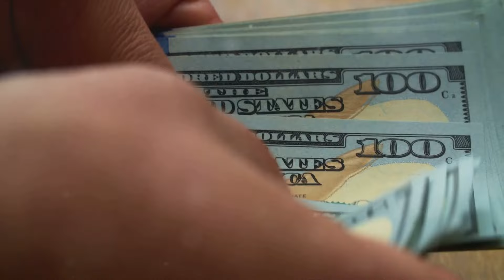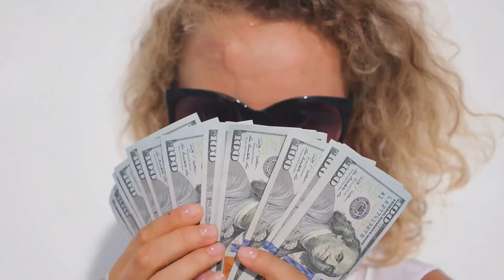Unlock Abundance with a 15-Minute Guided Meditation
Looking to manifest abundance in your life? Try this 15-minute guided meditation to unlock the power of mindfulness and the law of attraction.

By using visualization and positive affirmations, this meditation will help you attract abundance and prosperity into your life. Set aside just 15 minutes to relax, unwind, and manifest your desires.